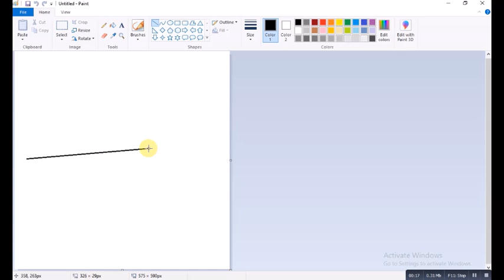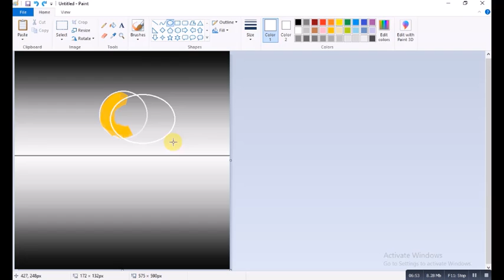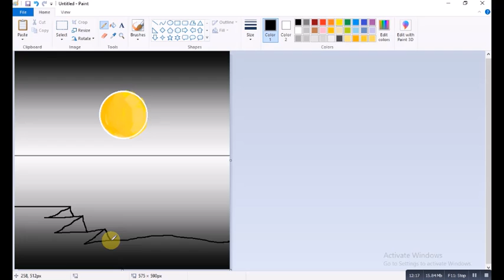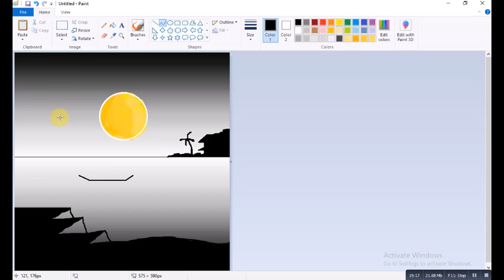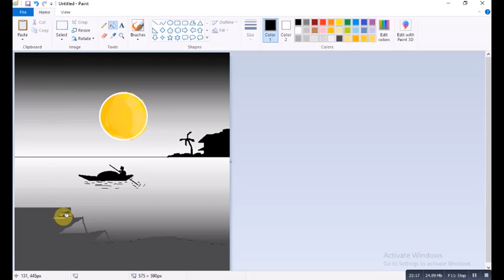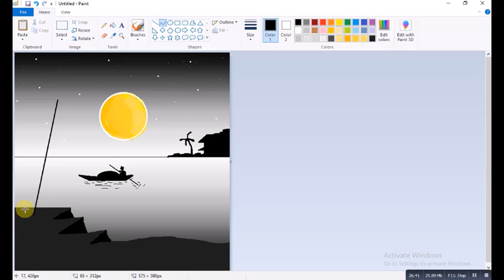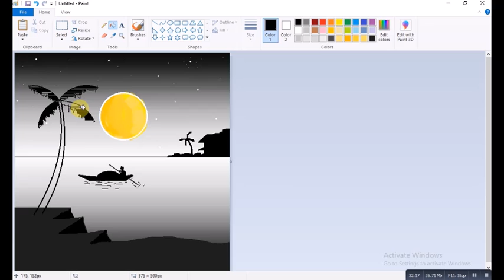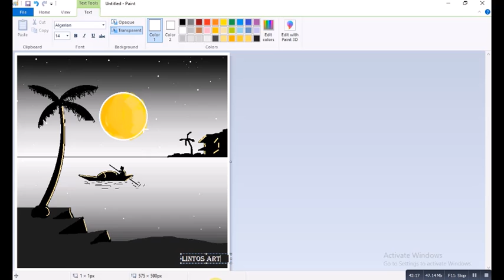drawing of man paddling a canoe on the river scenery in ms paint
How to draw in computer| Scenery drawing | ms paint tutorial | Microsoft paint | MS Paint scenery